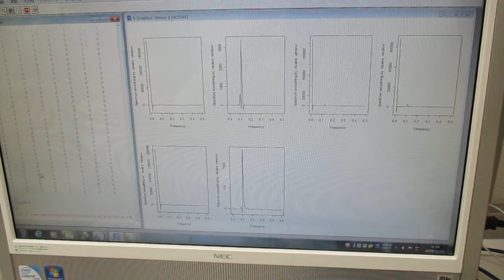超音波の音圧測定解析に基づいた、超音波伝搬現象の分類 Ultrasonic-labo